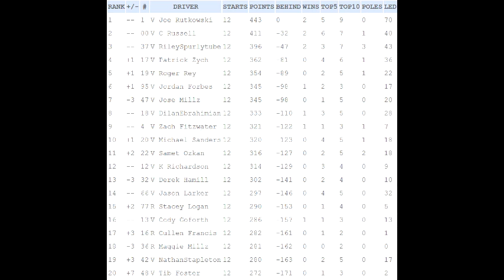Kingsford NROL Cup Series Season 2 Race 12 - Blue-Emu Maximum Pain Relief 500 at Martinsville